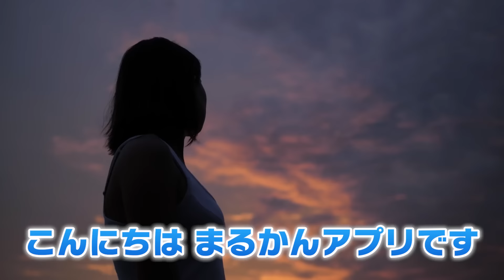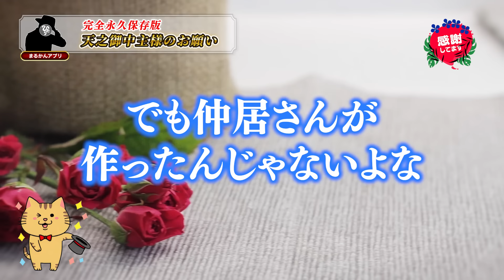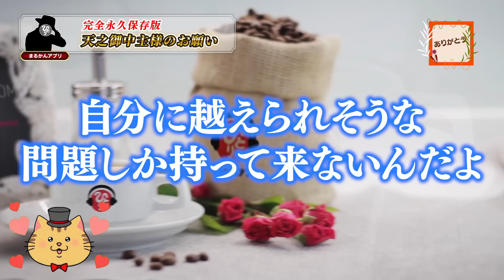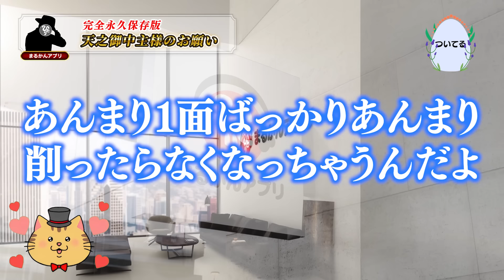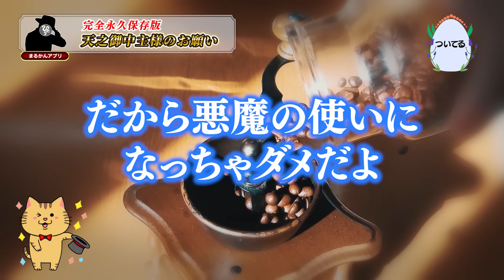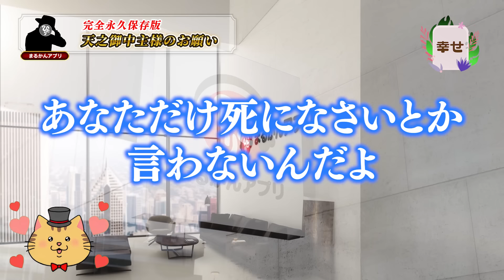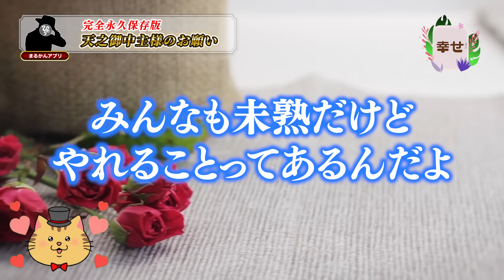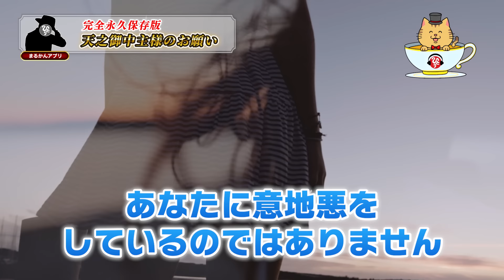【斎藤一人】※完全永久保存版※ずっと最後まで神は信じている！三世永代につながる因果の法則。7回聴いてください。